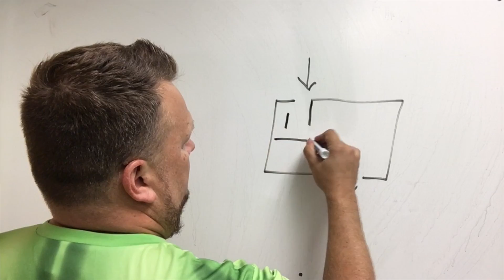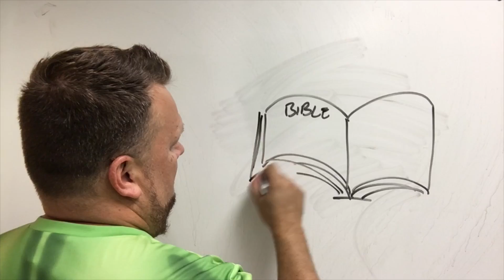Mainstreet Live TGP - Israel Wants a King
Seeing from God's Perspective Versus our Own Lesson Intro